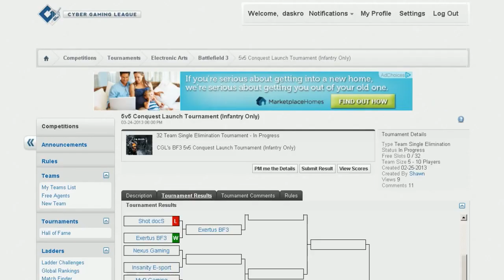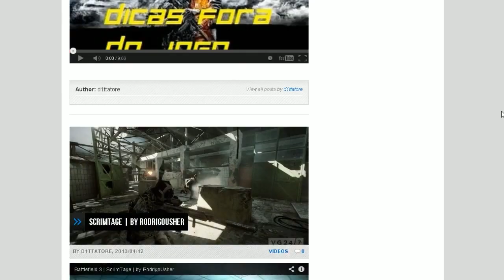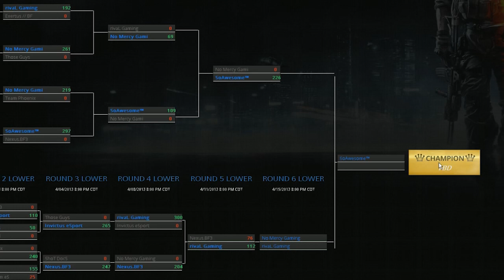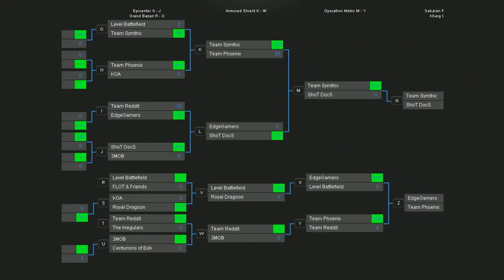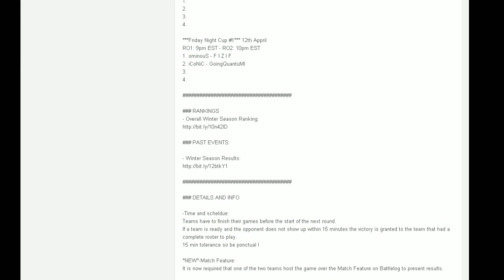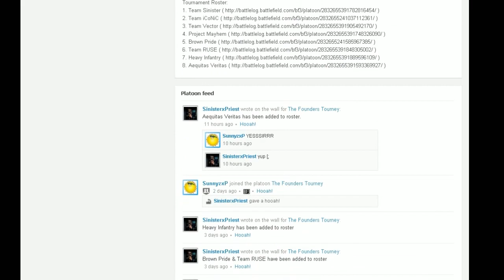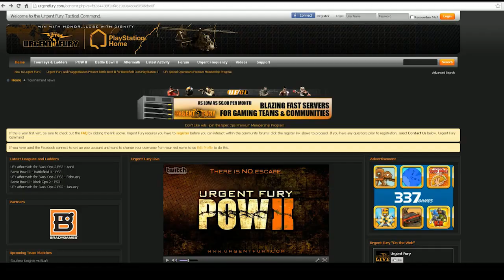Battlefield Esports Roundup Episode 2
Check out Brett's Channel here!